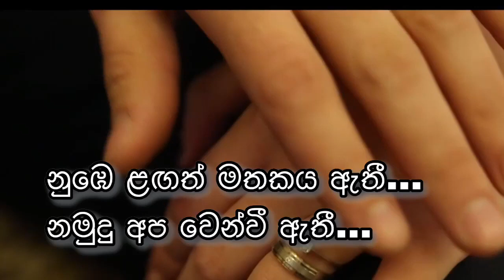කොහේ හෝ නුඹ නතරවී කාට හෝ ජීවීතය දී තුටින් නම් මට ඒ ඇති මගේ නොවුනට කම් නැති නුඹ මගේ නොවුනට කමක් නෑ...